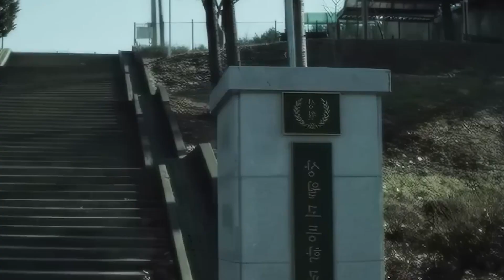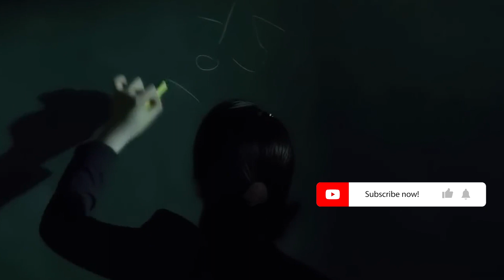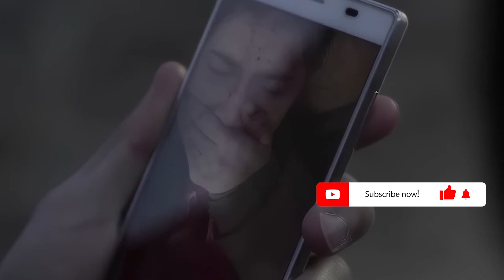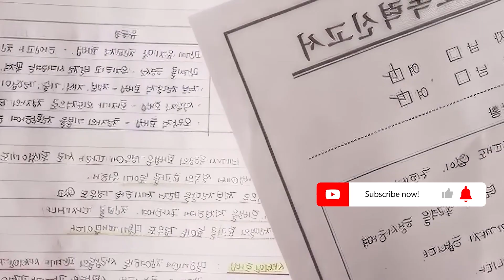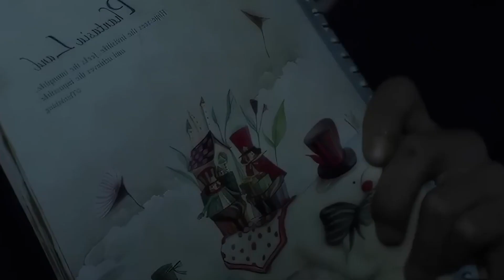The girl asks them not to take off her mask, but they ignore her. | movie recap, movie recaps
A high school kid named In-su has paranormal abilities. After being followed about by them and bullied by his peers, he decides to move back in with his uncle in his hometown and forget about it for good. He runs into his first ghost, a gorgeous girl, almost immediately after he arrives, but it's not just the died who continue to have an impact on his life. Even if bullies are still a problem at school, In-su begins to wonder if his new friend, the pretty ghost, has anything to do with the attacks on the bullies by a vengeful ghost wearing a mask.